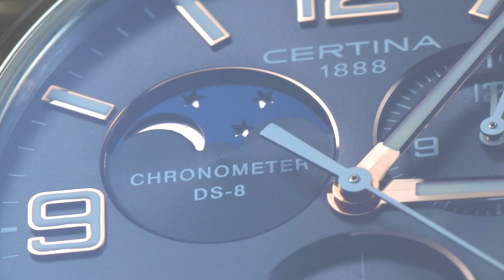DS-8 Moon Phase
The moon phase – amongst the most classic complications in watchmaking – looks especially modern and minimalist on this chronograph. The COSC-certified chronometer also boasts stylish colour combinations which beautifully accentuate its harmonious design.